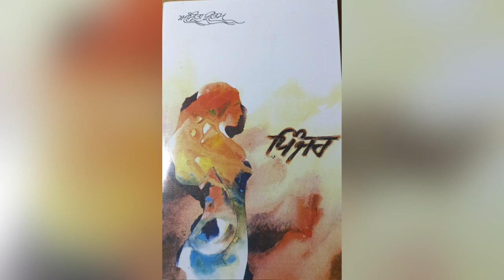Pinjer amrita pritam audio book by jaspreet part 1